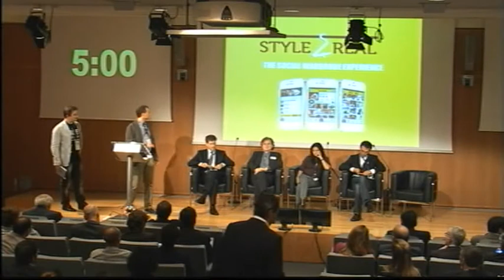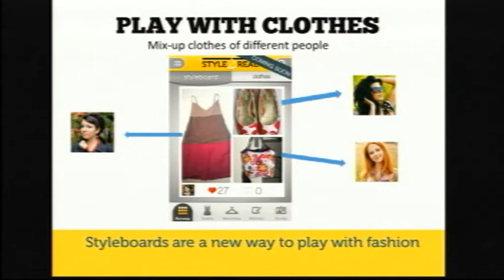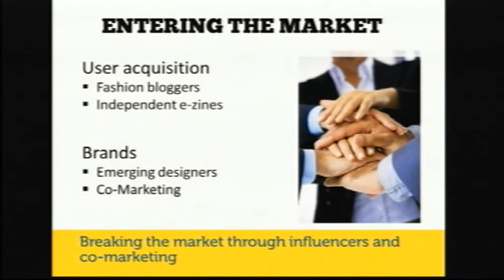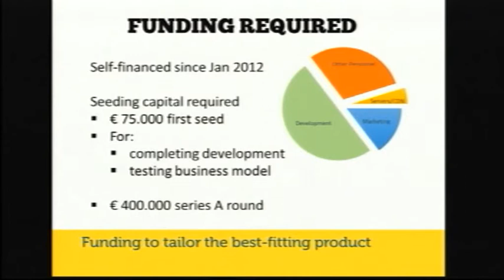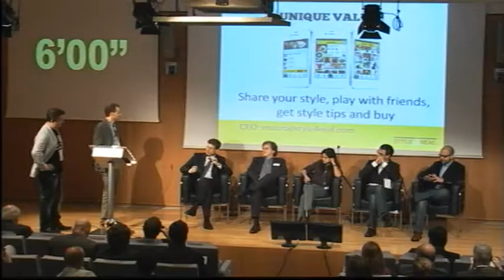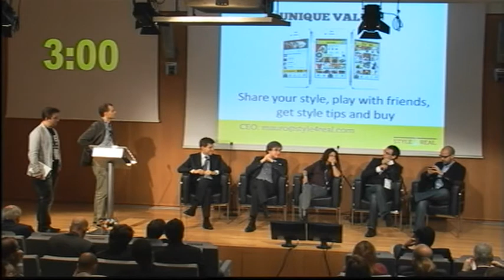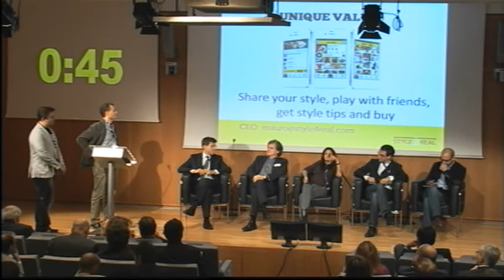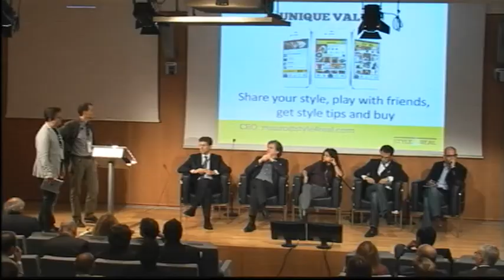15b_MTBVC12 - Startup Pitch - Style4real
VC judging panel: Mauro Pretolani (TLcom Capital LLP), Carlos Eduardo Espinal (Seedcamp), Sitar Teli (Connect Ventures), Joe Petillon (Banner Ventures), Niccolò Sanarico (dPixel)